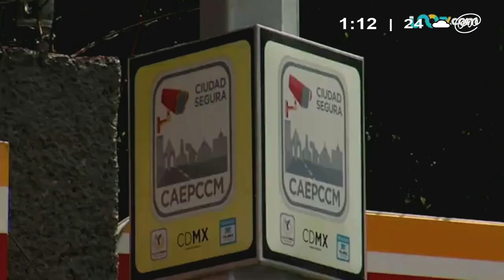Invitan a participar en el Simulacro Nacional 2024 | Entrevista 📞 a Manuel Maza Sánchez